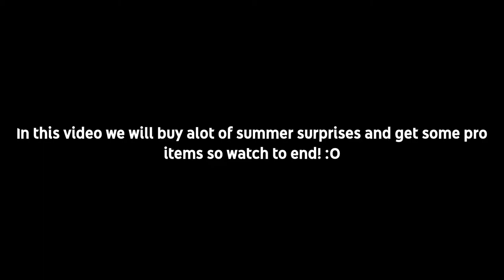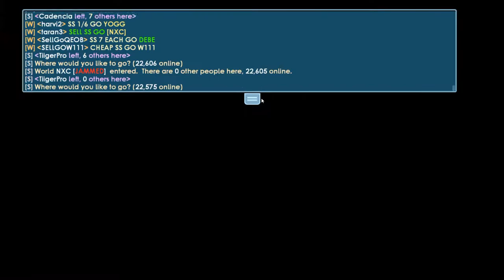OPENING SUPER SUMMER SURPRISES PHOENIX WINGS? GROWTOPIA SUMMER SURPRISES 2020 UPDATE NEW PRO ITEMS!